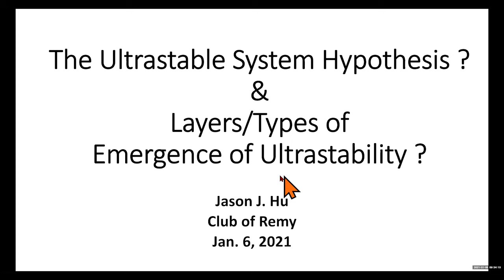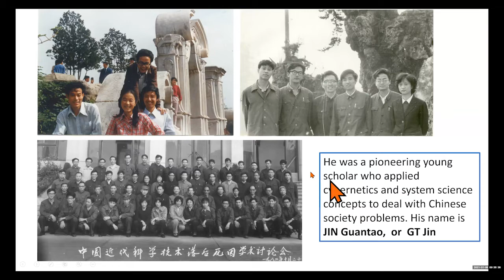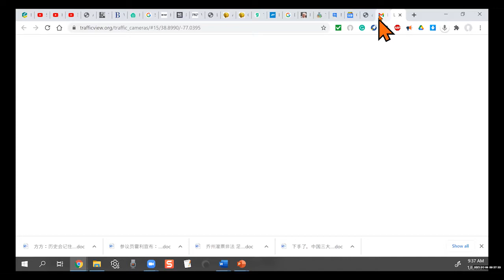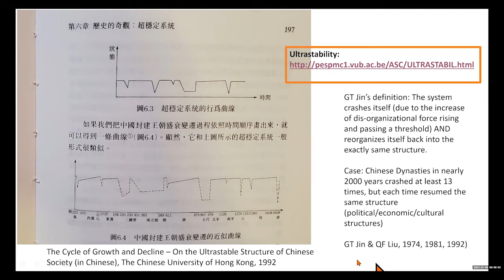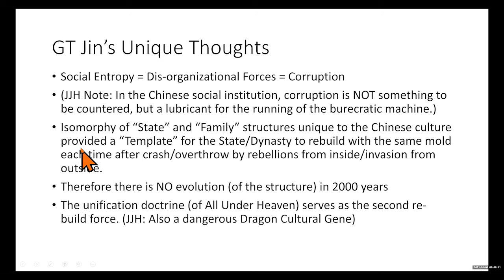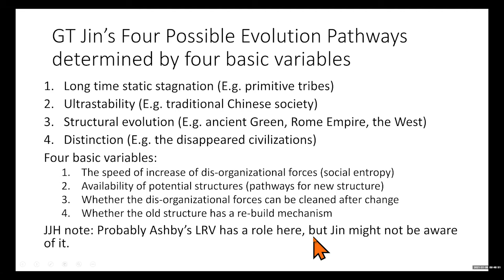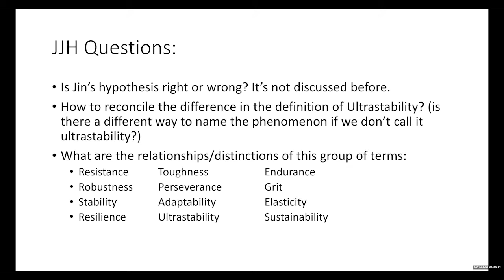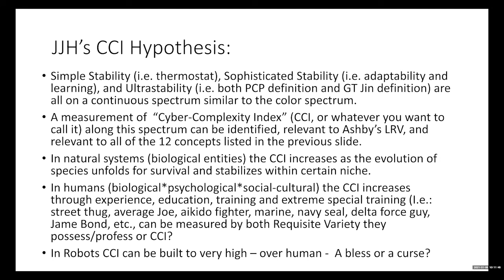Jason Hu: The Unknown Ashby – Ultrastability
The Unknown Ashby – Ultrastability